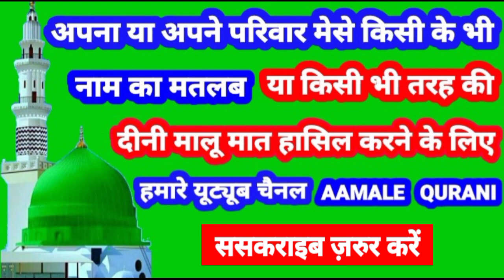Nadira Name Ki Meaning In Urdu | Nadira Name Ka Matlab Kya Hota Hai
👉  Assalam Walekum Dosto Istaqbal Hai Apka Hamare Youtube Channel Aamale Qurani Me Aaj Ki Is Video Me Aap Janenge ( Nadira )  ( नादिरा )  ( نادرہ ) Name Ka Matlab Kya Hota Hai 👇